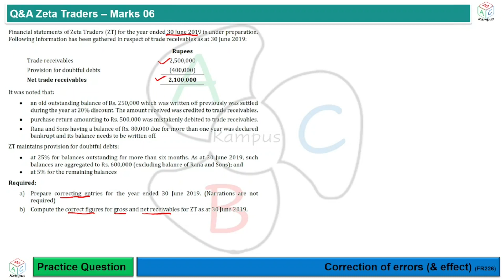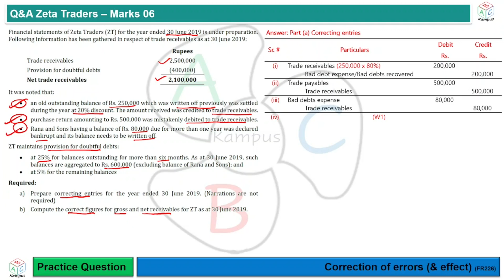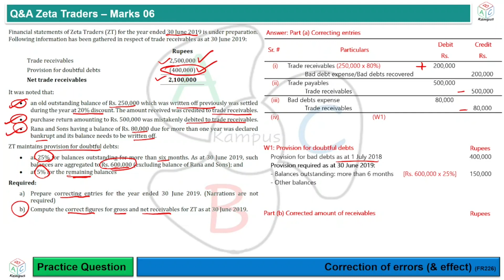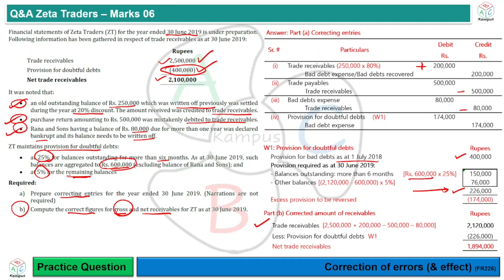Q&A Zeta Traders | Correction of errors (& effect) (FR226)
Q&A Zeta Traders
Practice Question
Correction of errors (& effect)

Facilitator: KA